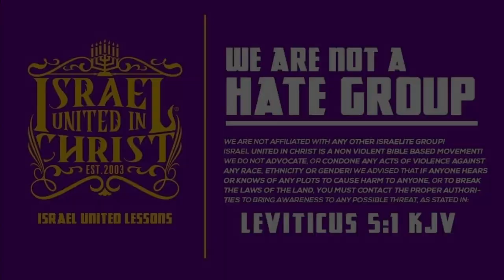The Israelites: PTTW RELOADED - Independence Day